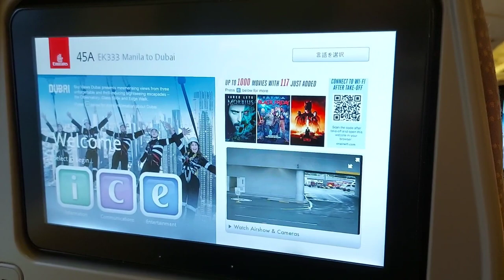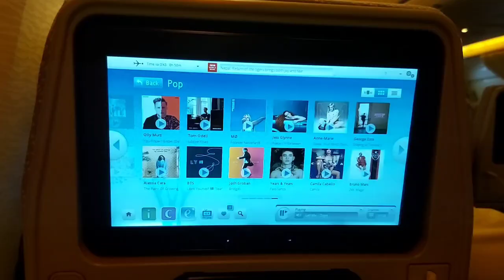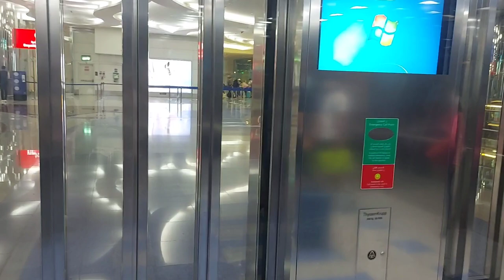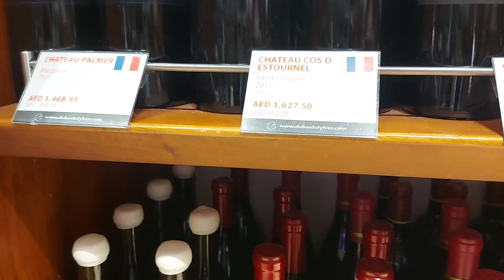Dubai Trip Vlog 2022 | Shanny Vlogs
Hi guys! Come and join me as I take you on a "Dubai Adventure".

*Try to be early as possible since there is a high chance that you will spend most of your time at the immigration because of the long line.

Dubai Trip
Dubai Adventures